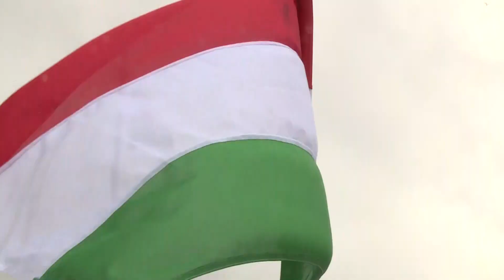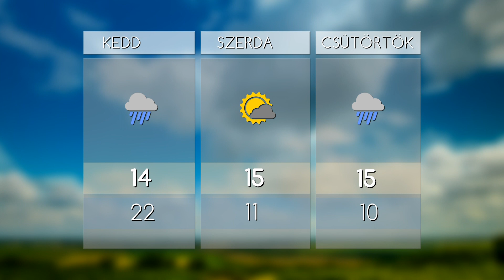HO TV - Híradó, 2017.09.18.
- NEMZETI VÁGTA – Jó eséllyel indult a hevesi versenyző
- MEGÚJULÓ KÖNYVTÁRAK – Az apci az ötvenedik már a megyében
-SZÜRETI MÉRLEG - A szőlő minősége kiváló, a mennyiség 20%-kal kevesebb a Hármashatár Hegyközségben.